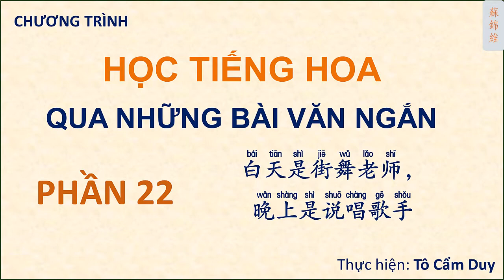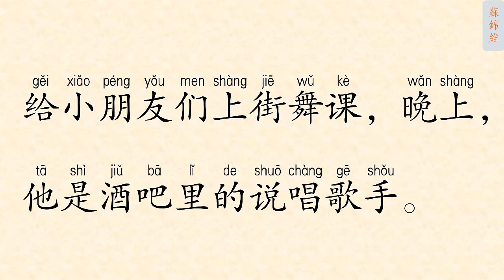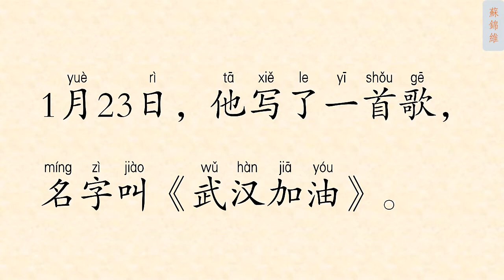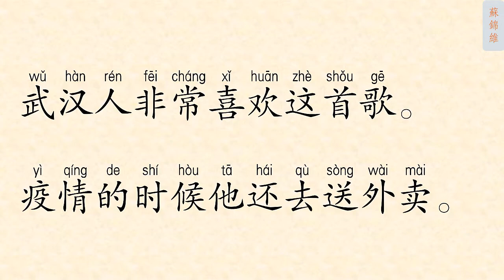ĐỌC BÀI VĂN NGẮN PHẦN 22